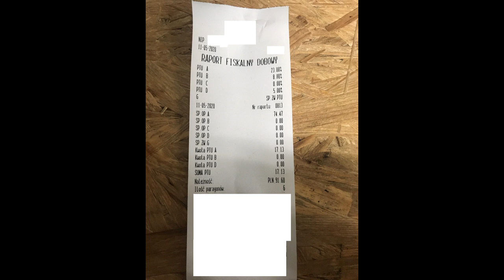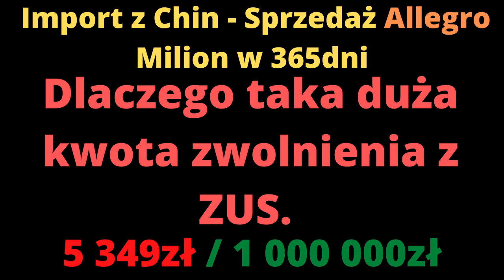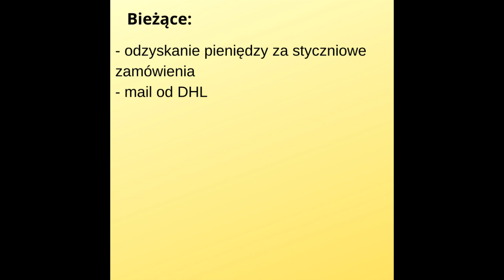Dzień 11 - W odpowiedzi na pytania